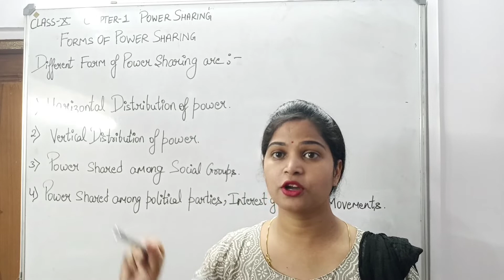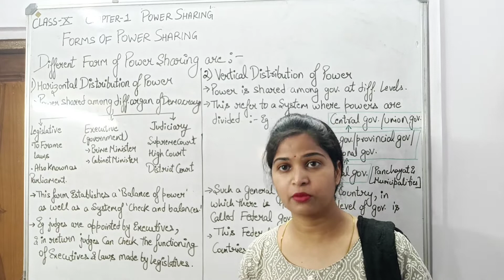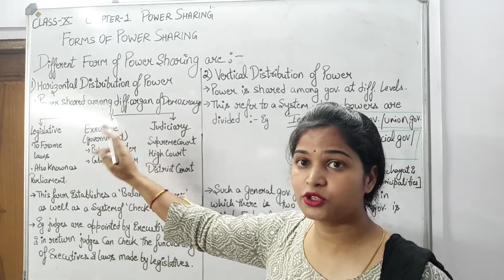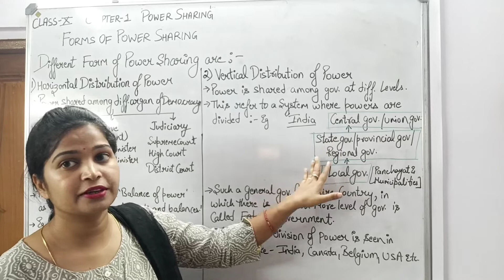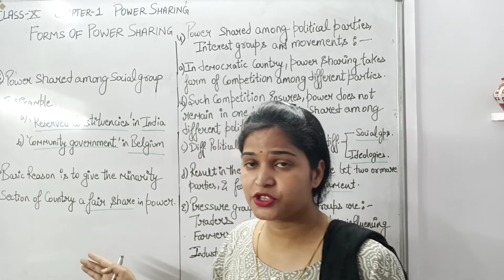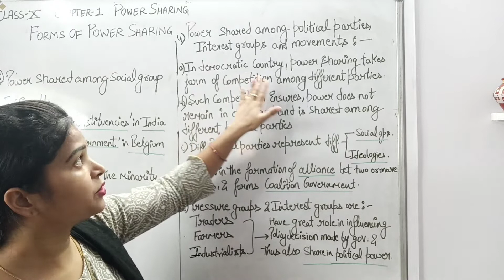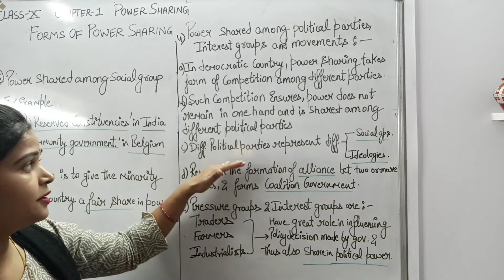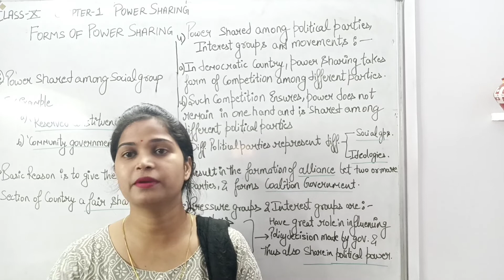Forms of power sharing - Power Sharing, Part - 7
Class - 10th, Civics - Power Sharing, Part 7